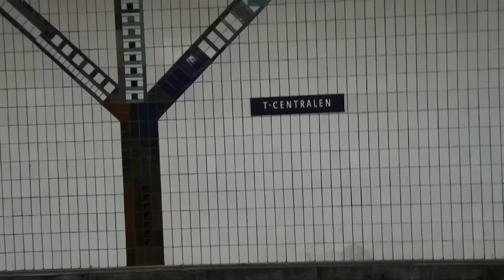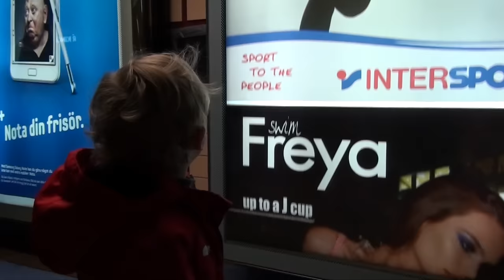Alvar åker tåg